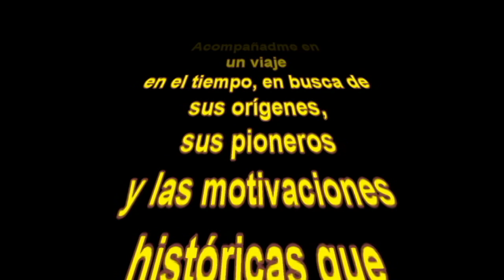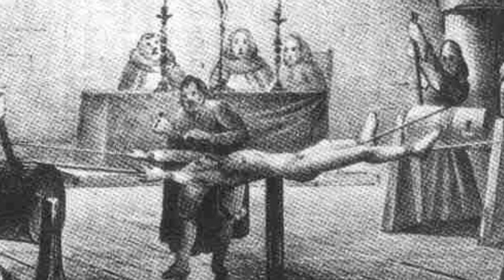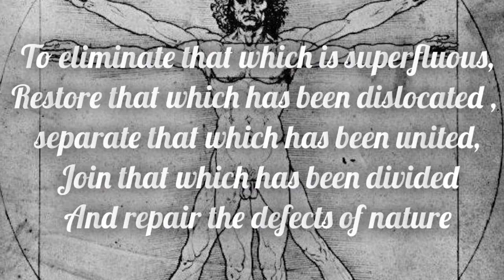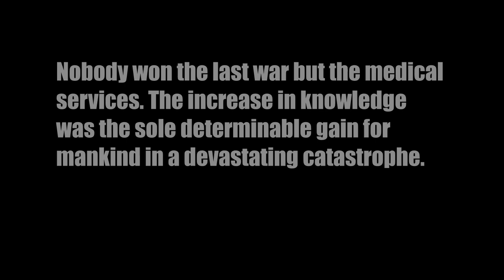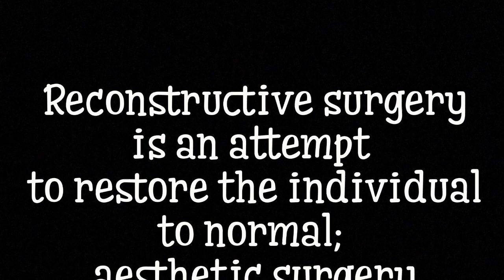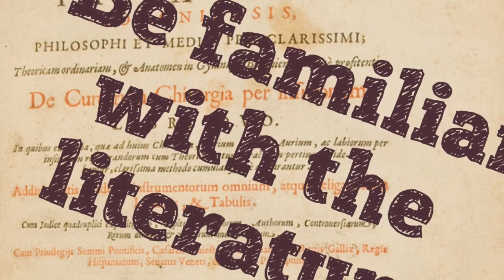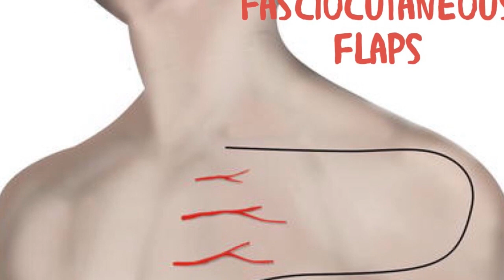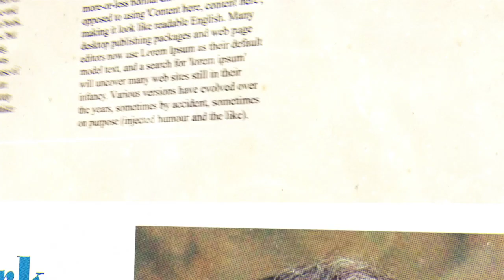HiSTORY OF HEAD AND NECK RECONSTRUCTION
Historia de la cirugía reconstructiva en cabeza y cuello
History of reconstructive surgery in head and neck